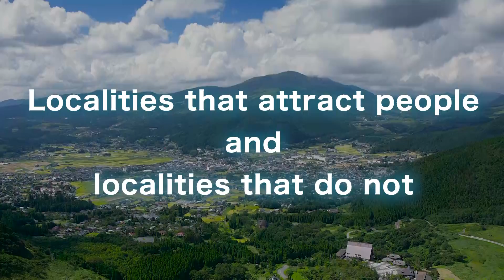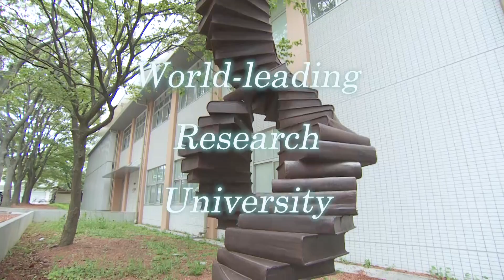FROM HERE ! ”Narratives to create value for a locality”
Kanazawa University Research Video
In order to introduce the wide range of research at our university to larger audience, we present videos show the contents of each research, “Innovation begins FROM HERE ".
In this issue, we introduce "Narratives to create value for a locality" Professor Hikaru Samuta ／ Faculty of Economics and Management, Institute of Human and Social Sciences